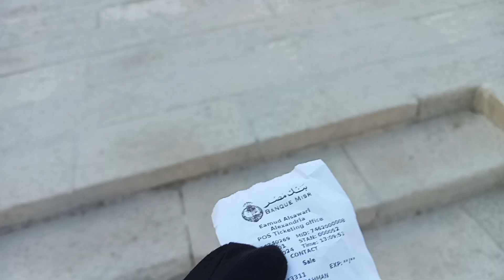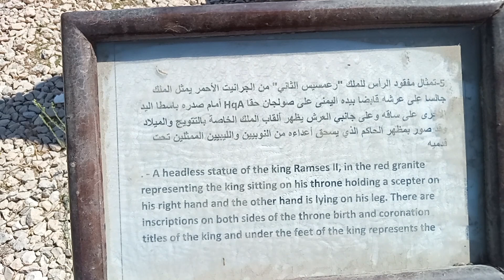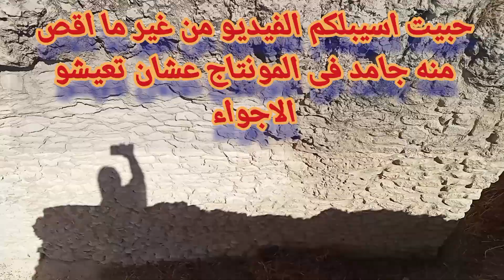عمود السوارى .. جولة فى واحدة من المناطق التاريخية والسياحية والأثرية فى كرموز بالإسكندرية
عمود السواري هو عمود روماني أثري يقع في مدينة الإسكندرية في مصر، ويعد من أشهر المعالم الأثرية فيها. أقيم فوق تل باب سدرة بين منطقة مدافن المسلمين الحالية والمعروفة باسم مقابر العمود وبين هضبة كوم الشقافة الأثرية. ويصل طوله إلى حوالي 27 متراً ومصنوع من حجر الغرانيت الأحمر. أقيم تخليدا للإمبراطور دقلديانوس في القرن الثالث الميلادي. وهو آخر الآثار الباقية من معبد السيرابيوم الذي أقامه بوستوموس. لم يتم تحديد تاريخ إنشاء هذا العمود على وجه الدقة لكنه يعود للعصر الروماني، وقيل أن هذا العمود أهدي للمسيحية بعد انتصارها في الإسكندرية علي مريام في معركة القميص  عمود السواري هو خامس أطول نصب تذكاري كعمود نصر روماني من بعد عمود تراجان (35.07 م)